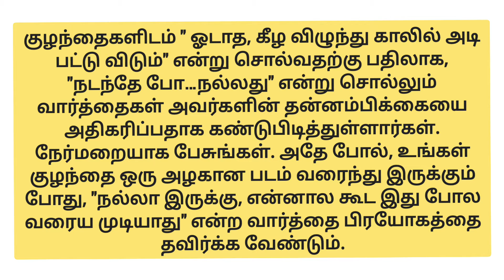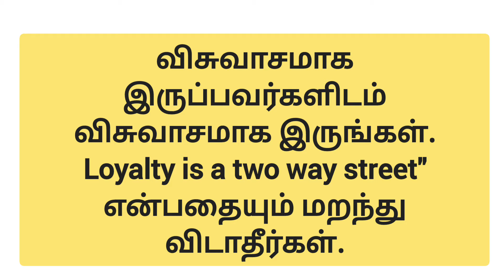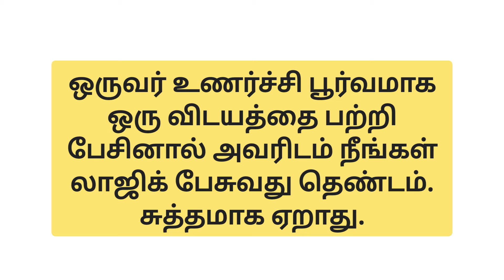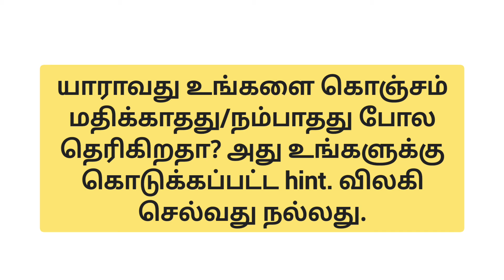உங்களுக்குத் தெரிந்த சில உபயோகமான வாழ்க்கை பாடங்களை பகிர முடியுமா